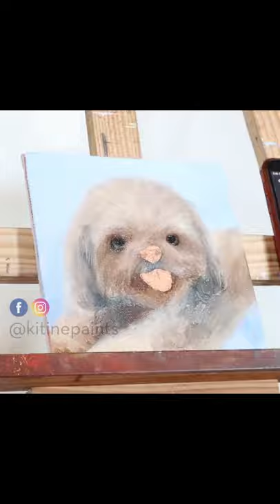"Oreo" | Shih Tzu Oil Painting Time-lapse | 6x6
"Oreo" - Oil on Canvas Panel
6x6 inches